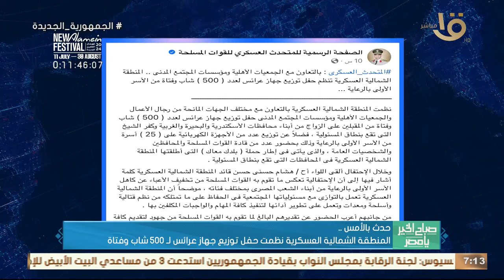حدث بالأمس. رئيس الوزراء شدد على أهمية الالتزام بوضع الخطة الخاصة بوقف تخفيف الأحمال بنهاية عام 2024